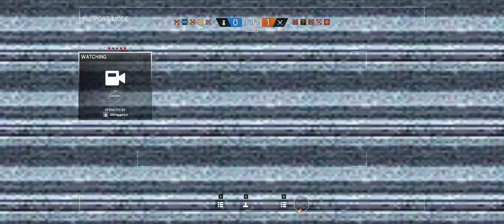Rainbow Six Siege + Part 852 + Hereford Base TDM Secure Area + pcgaming crew